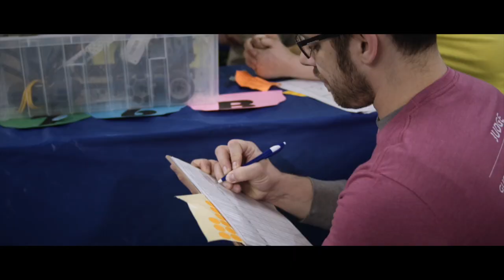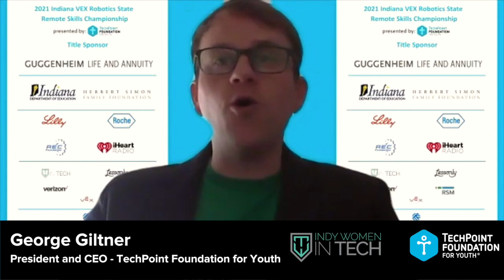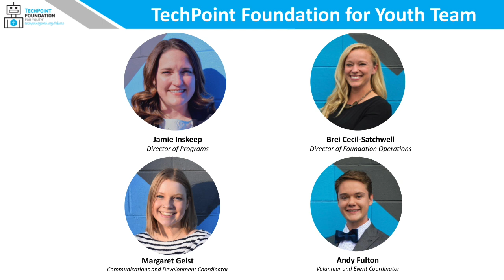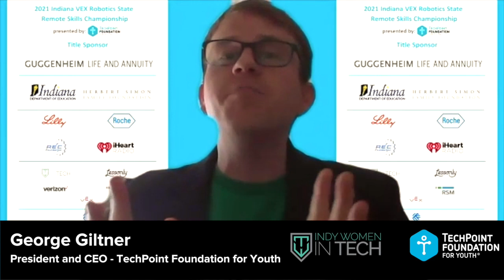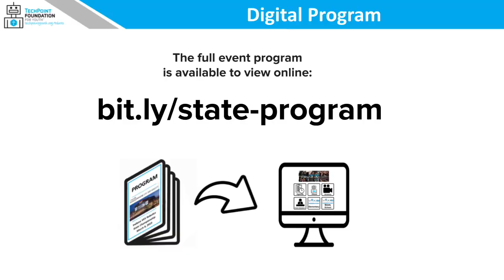2021 - Indiana VEX Robotics State Remote Skills Championship - Opening Ceremonies